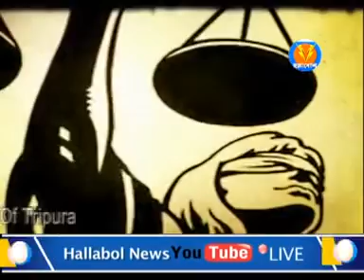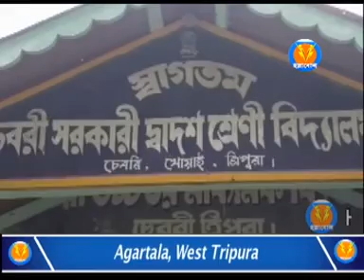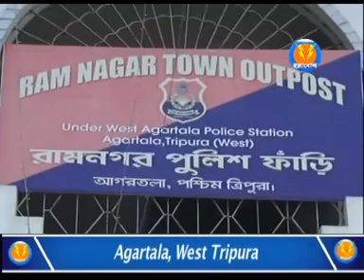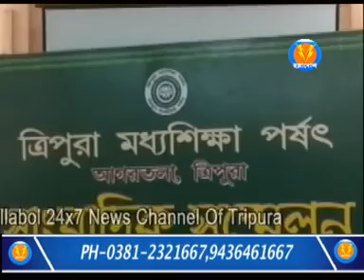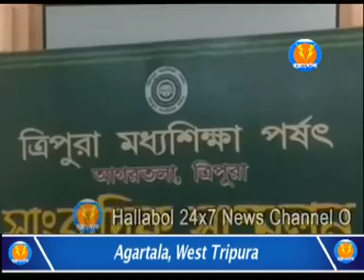9 30 PM NEWS (06/06/2019)